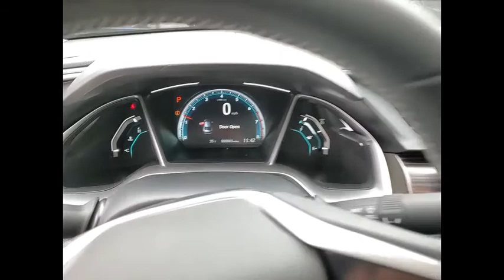2021 Honda Civic Sedan St Charles IL S7654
2021 Honda Civic Sedan EX

2021 Honda Civic EX